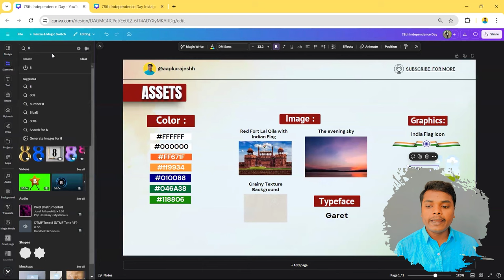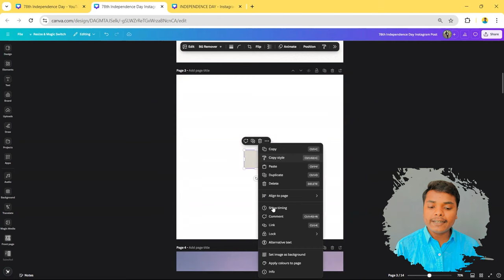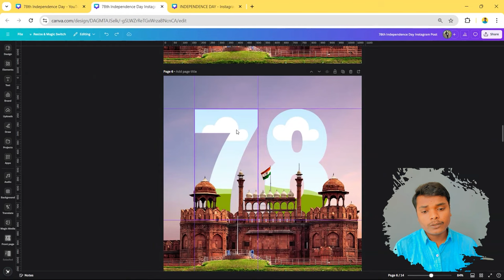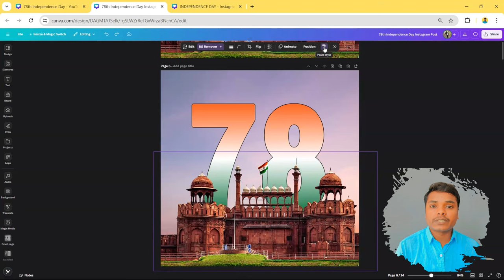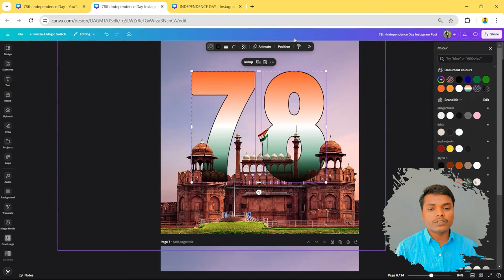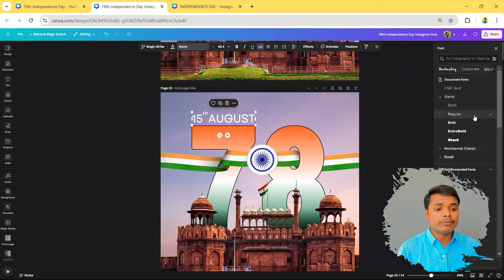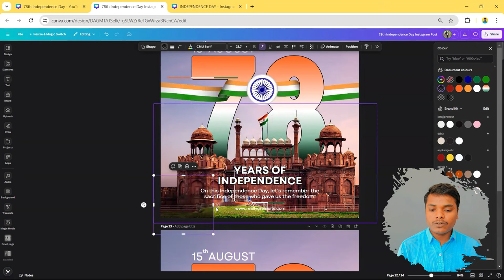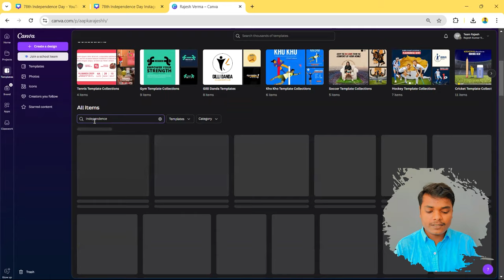78th Independence Day Instagram Post Design Tutorial | Design Like Photoshop In Canva | Rajesh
Happy Independence Day Dosto !! In this video I have explained every single steps of designing a creative post for the 78th Independence Day.

❤️ Want to Try Canva Pro in FREE for 30 days?

It inspires me to make more videos like this.